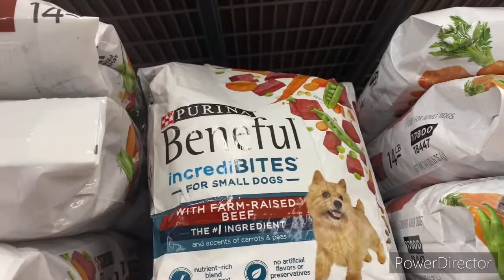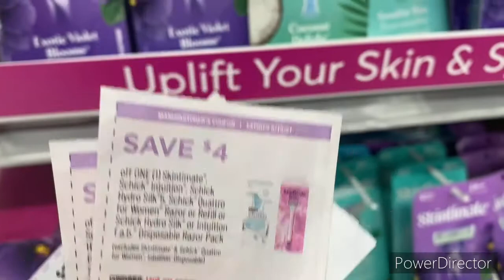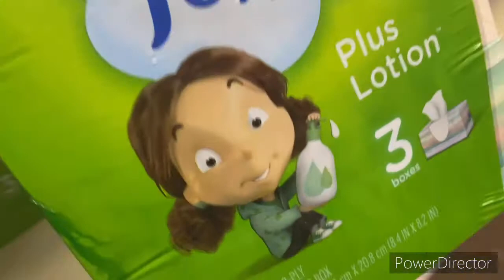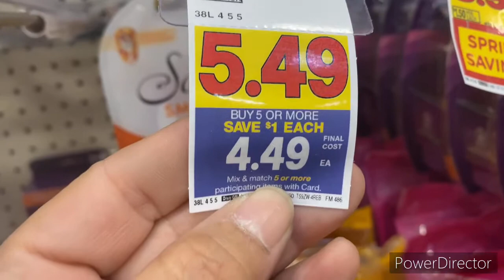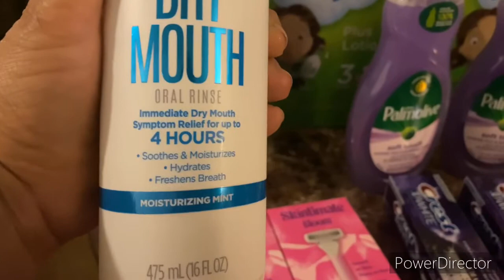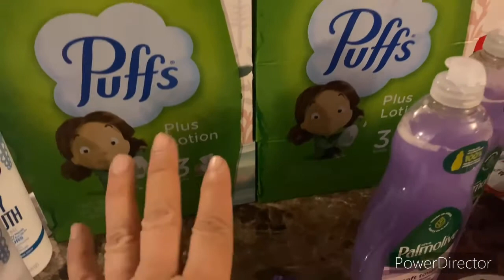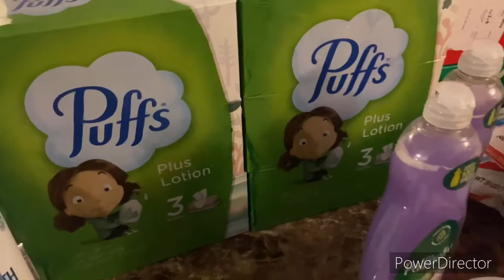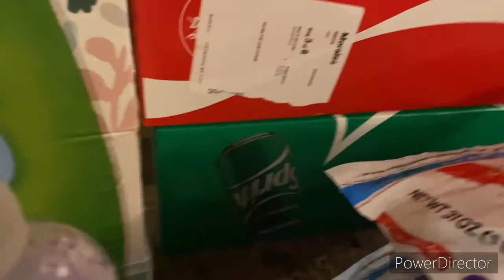Quieres bueno bonito y varato 😳😳😳